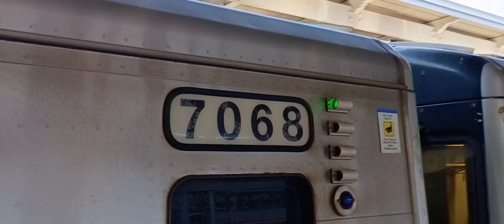M7 #7068/#7207 12:55pm to Penn Station leaving Jamaica